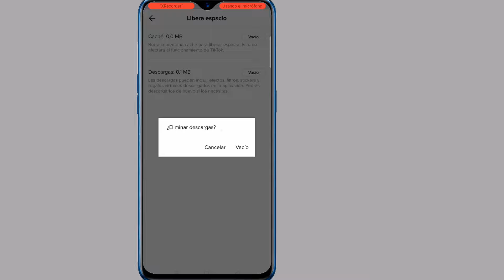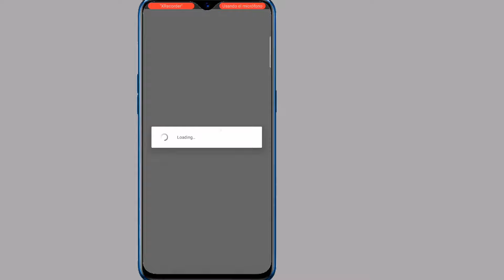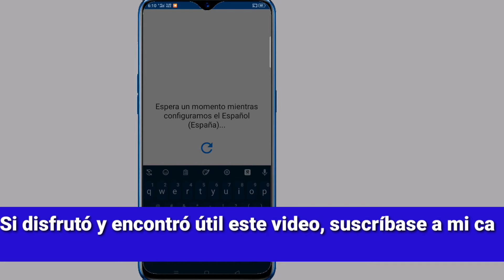Cómo solucionar el problema del mensaje de Tiktok 2022 || Problema de mensaje tiktok resuelto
Voy a mostrarte cómo solucionar el problema del mensaje resuelto en tiktok.  Es un método muy simple y fácil.  mire este video y aprenda a resolver problemas de mensajes de TikTok (iPhone y Android)

Problema de mensaje de Tiktok resuelto ||  Cómo solucionar el problema del mensaje tiktok ||  Solucionar el problema del mensaje de TikTok

mensaje de Tiktok problema resuelto

cómo resolver el problema del mensaje tiktok

cómo solucionar el problema del mensaje tiktok

tiktok mensaje problema kaise resolver kare

¿Puedes enviar un mensaje directo en tiktok?

tiktok messagecómo activar el mensaje directo en tiktok

cómo permitir mensajes directos en tiktok

tiktok mensaje directo enviar problema resuelto

how to enable direct message on tiktok

direct message on tiktok

tiktok direct message under 16

do tiktok messages disappear

why cant i dm on tikto

how do you dm people on tiktok

can you direct message on tiktok

cómo solucionar el problema del mensaje de tiktok en el iphone

cómo solucionar el problema del mensaje directo de tiktok

cómo arreglar el mensaje de tiktok que no se envía